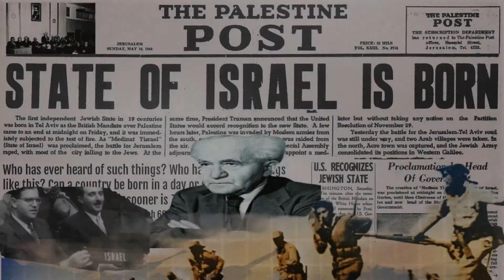1956 Suez Canal Crisis and Moshe Dayan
Israel 101 Documentary:  1956 Suez Canal Crisis and Moshe Dayan